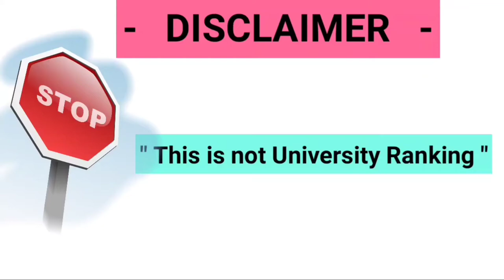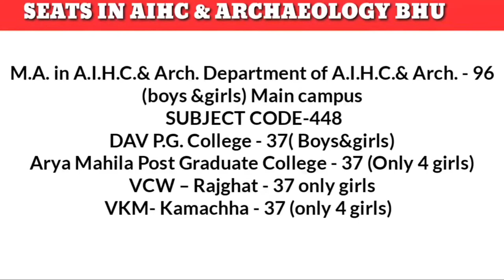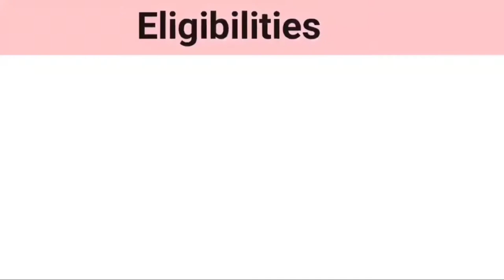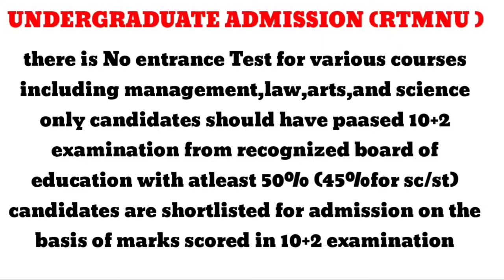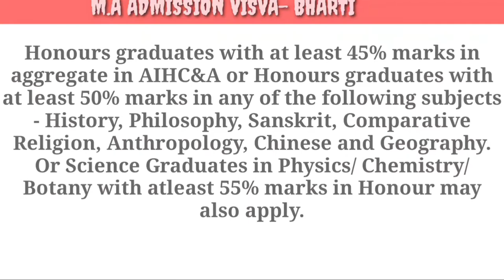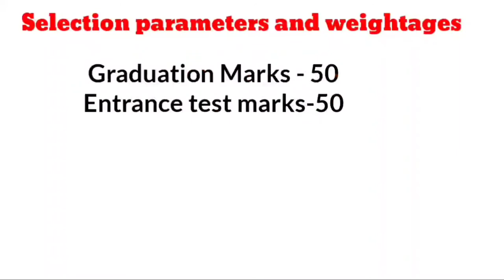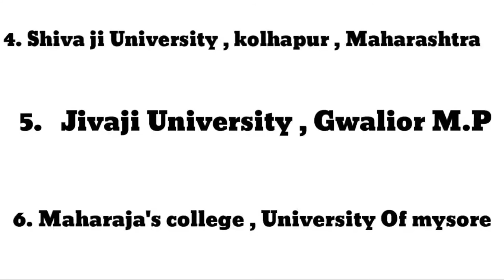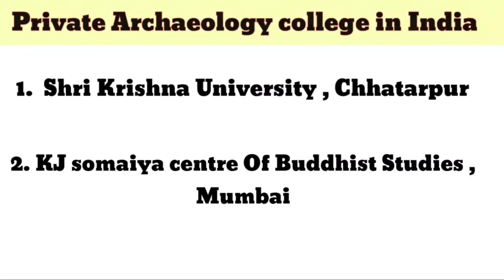ARCHAEOLOGY UNIVERSITIES IN INDIA # Archaeologist how to become archaeologist.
In this video you will be knowing about most popular University and college of Archaeology , and admission process , and criteria , eligibility etc.. so that you will get basic idea about Universities and colleges so that you can choose best college.